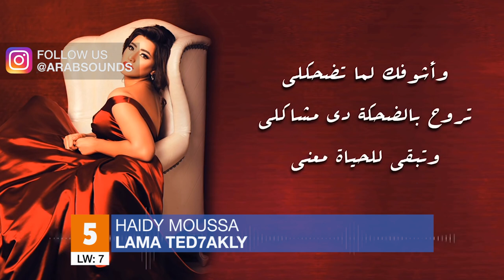Top 10 Arabic songs of Week 11 2017 | 11 أفضل 10 اغاني العربية للأسبوع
1. Amr Diab - Maak Alby
2. Waleed Al Shami - Hatha We Hatha
3. Ihab Amir - 2 Kelmat
4. Ahmed Chawki - Qarar
5. Haidy Moussa - Lama Ted7akly
6. Douzi - Lmouja
7. Redone Berhil - Qarar
8. Shamma Hamdan - Abee Afaham
9. Saad Ramadan - 3am Nam 3al Wa2ef
10. Samo Zaen - El Amar